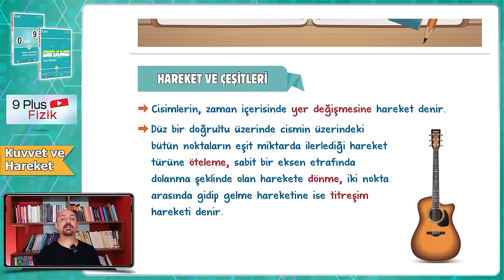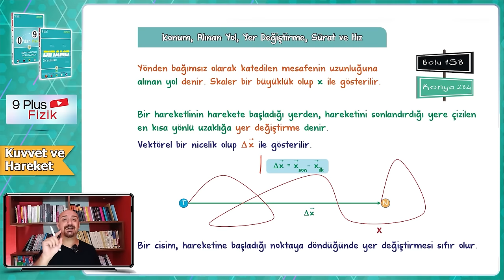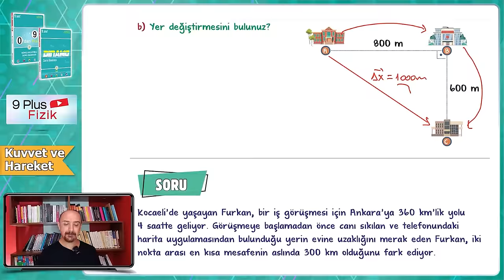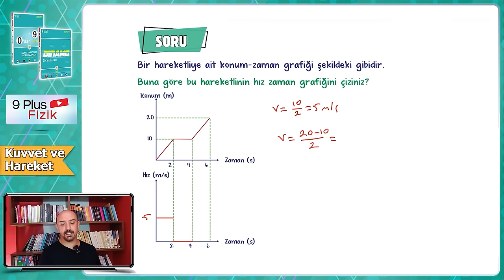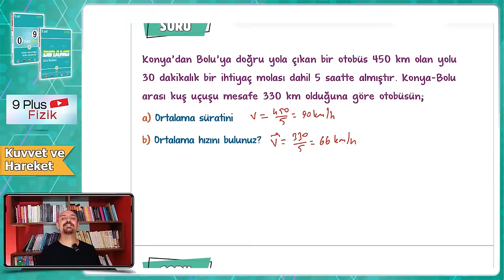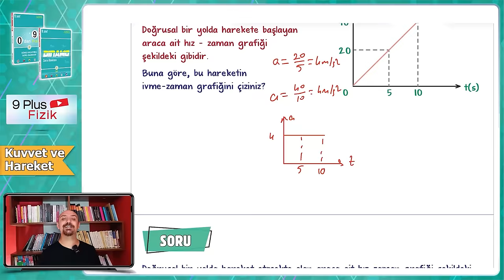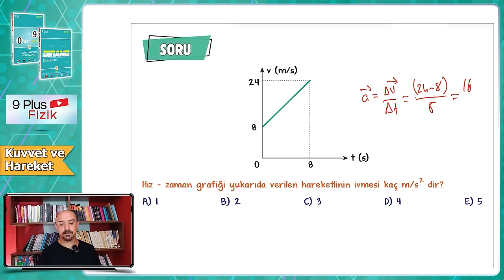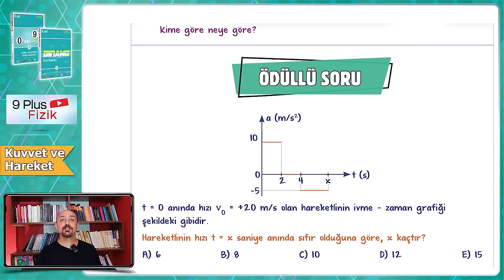Kuvvet ve Hareket-1 | 9.Sınıf Fizik #2024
Sene boyunca; konu anlatımları ve soru çözüm videolarıyla, tonguç yanında! Bu videoda Fizik dersinin "Kuvvet ve Hareket-1" konusunu işliyoruz. Hazırsan öğrenme garantili videomuza başlıyoruz! 😎